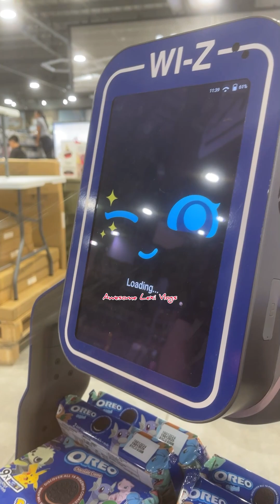This Robot is helpful in locating the merchandise inside grocery shop